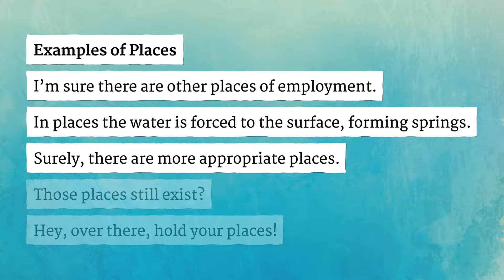PLACES pronunciation • How to pronounce PLACES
How to say Places in British English and American English?